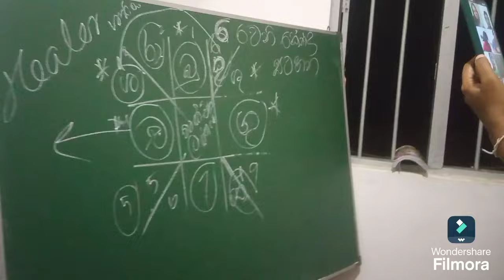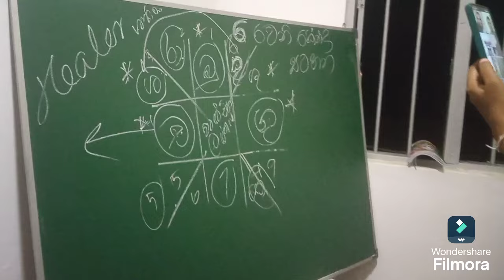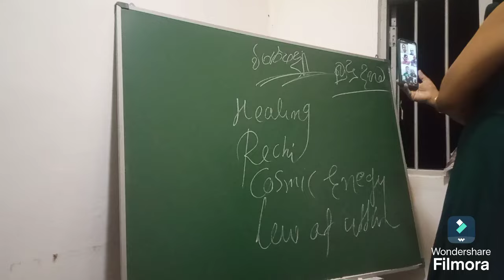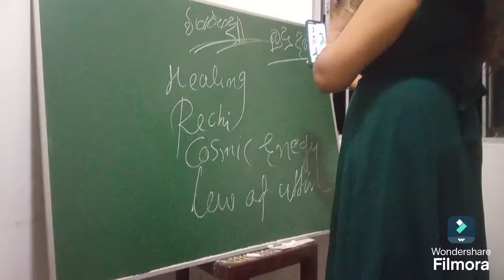ඇත්තමයි මන් ඒක දන්නෙ නෑ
ඇත්තටම මන් ඒක දන්නෙ නෑ